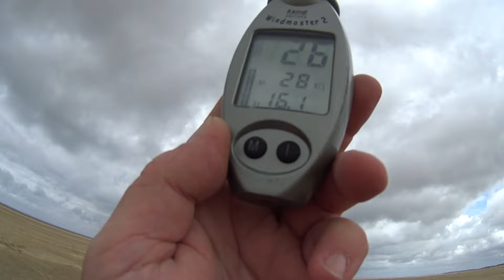Kitebuggy Les Hemmes 07/2024 part3 Scooter-Heinz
15.+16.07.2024: 2 days of pure fun, but not for Heinz who has an accident with Micha´s e-scooter...

00:00 CPA
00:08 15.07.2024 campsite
00:20 Beach
01:26 campsite
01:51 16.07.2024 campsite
02:03 Beach (rain)
02:29 Buggying
03:59 BBQ
04:13 Professor Malle
04:44 Scooter-Heinz
04:50 Credits

All about Kite Buggy - Kitebuggy -  Kitebuggying - Buggykiting - Kitebuggying